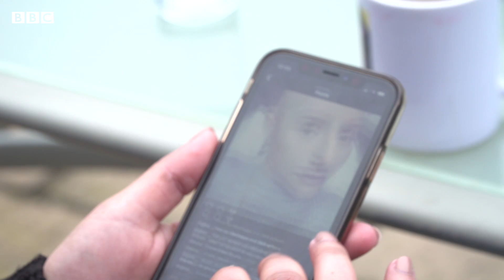Synovial sarcoma: Encouraging others to trust their instincts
Jo Georgiou was diagnosed with synovial sarcoma in 2021 after finding a lump on her leg in 2016.

In order to get rid of the cancer, the 31-year-old from north London now has to have her leg amputated.

Jo wants her story to inspire others to trust their instinct and push for care. She said: "I always feel like, if in your gut you know something is wrong with your body, something is wrong."

Soft tissue sarcomas make up 1% of all cancers. Synovial is one of the rarest subtypes of soft tissue sarcoma - making up about 0.02% of the soft tissue sarcomas diagnosed in England. About 80 people a year are diagnosed with synovial sarcoma in England.

Source: Sarcoma UK

Video by Gem O'Reilly and Nicola Ford